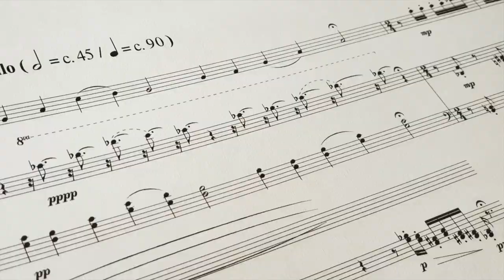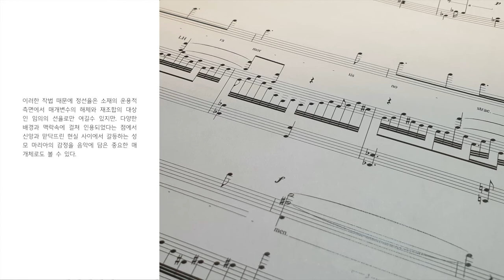김태호(Taeho Kim) - Ave Maria - 3. Tranquillo - Con anima - Espressivo e cantabile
2020 제 1회 현대음악창작단체 '꾼' 연주회
2020 Composers' Association 'KKUN', The 1st Concert
2020년 9월 26일 토요일 서울대학교 콘서트홀

Ave Maria - 3. Tranquillo - Con anima - Espressivo e cantabile

Vn. 김태호 / Pf. 손성국

 이 곡은 3개의 악장으로 구성되어있다. 각 악장은 다른 정취를 갖고, 곡 전체에 걸쳐 그레고리안 성가 [Ave, Maria]가 차용되는 것은 악장 간의 응집력을 만들어낸다. 한 성가의 여러 프레이즈들을 곡 전체에 걸쳐 인용한다는 점에서 기존의 소나타와는 구분점이 생기지만, 다양성과 통일성이 한 작품 내에서 양립된다는 점에서 음악의 보편적 원리를 따른다고 할 수 있다.

 특히, 1, 3악장에서는 특정 pitch set이 지배적으로 나타나는데, 이것은 정선율 첫 프레이즈의 'Maria'에 해당되는 음 [D, A, B♭, A] 중 앞의 세 음의 E♭을 삽입하여 최종적으로 [D, E♭, A, B♭]의 형태로 만든 것이다. 두 개의 완전5도가 반음 간격으로 놓여진 이 음정세포는 확대 및 축소, 전위, 역행, 치환 등의 다양한 변용을 갖는다.

 이러한 작법 때문에 정선율은 소재의 운용적 측면에서 매개변수의 해체와 재조합의 대상인 임의의 선율로만 여길 수 있지만, 다양한 배경과 맥락 속에 걸쳐 인용되었다는 점에서 신앙과 맏닥뜨린 현실 사이에서 갈등하는 성모 마리아의 감정을 음악에 담은 중요한 매개체로도 볼 수 있다.

작곡가 : 김태호(Taeho Kim)
- 서울대학교 작곡과 작곡전공 학사 졸업, 동대학원 석사 재학 중
- 2019 SNU 국제 현대음악 컨퍼런스 & 워크숍 발표
- 제52회 서울창작음악제 최우수상 수상

현대음악창작단체 '꾼' [Composers' Association 'KKUN']